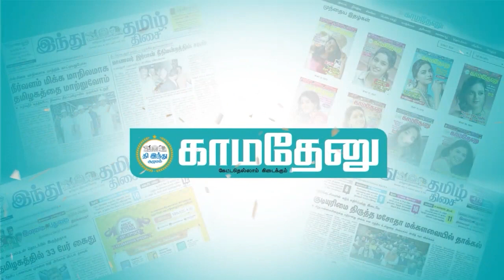ஆளுநர் பதவிவிலக வேண்டும் என்ற கூற்றை பாமக ஏற்காது! - ஜி.கே.மணி கருத்து | tnassembly2023 | rnravi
Facebook.com/KamadenuTamil
Twitter.com/KamadenuTamil
Sharechat.com/KamadenuTamil
Instagram.com/kamadenuTamill